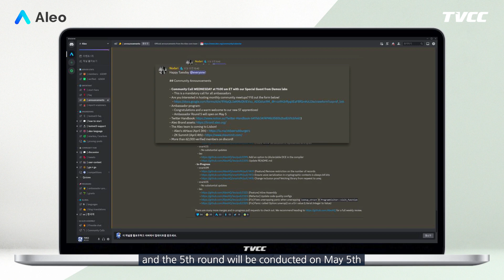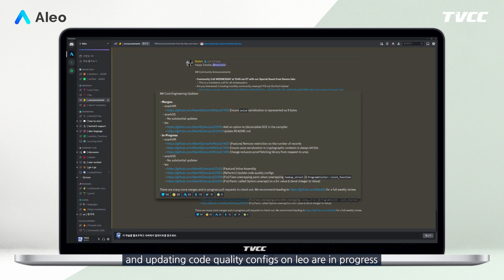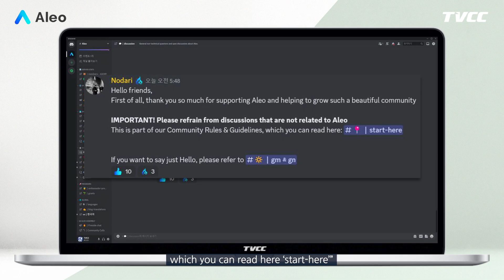[알레오 히스토리 레코드] 알레오 디스코드 채널의 주요 대화 - 23.03.29